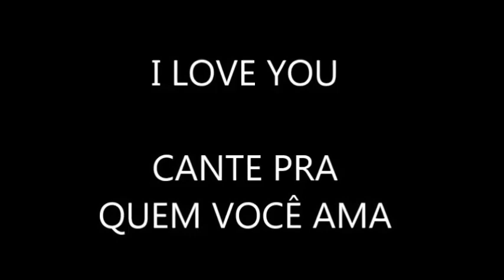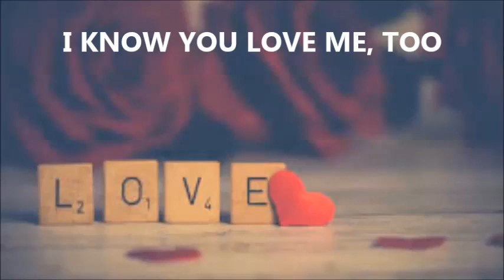I love you Mommy - Kararoke - Para Crianças em quarentena - (Bom até o 4o ano Fund 1)